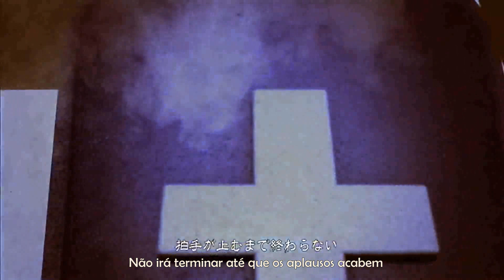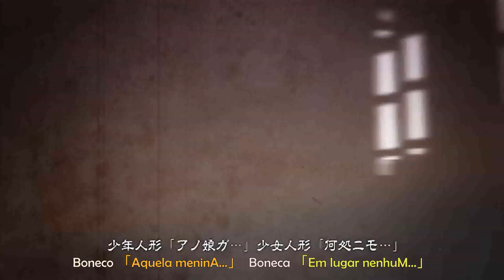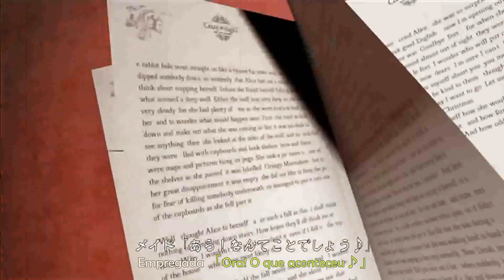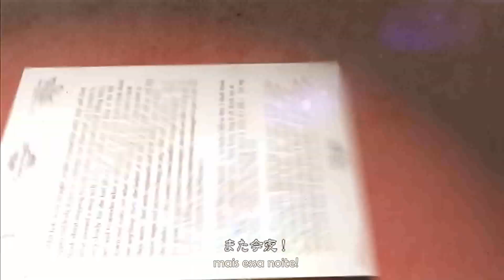【VOCALOIDx8】Twilight ∞ nighT【Legendado PT-BR】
Produtor:  ひとしずくP・やま△ (Hitoshizuku-P x Yama)
VOCALOID: MEIKO, KAITO, Hatsune Miku, Kagamine Rin/Len, Gackpoid (Kamui Gakupo), Megurine Luka & Megpoid (GUMI)

【Twilight ∞ nighT】 Você está assistindo. :3
【Próxima ∞ músicA】 Coming Soon...